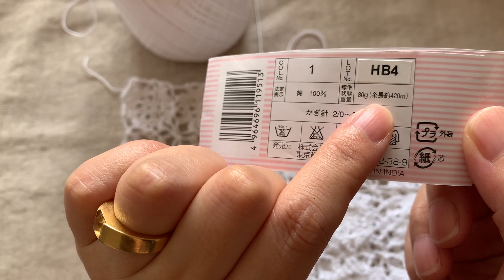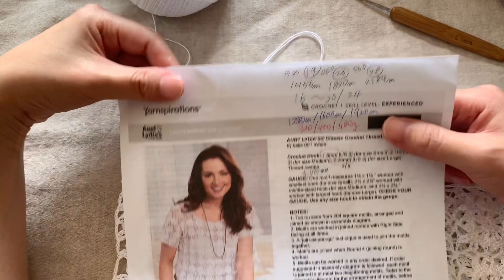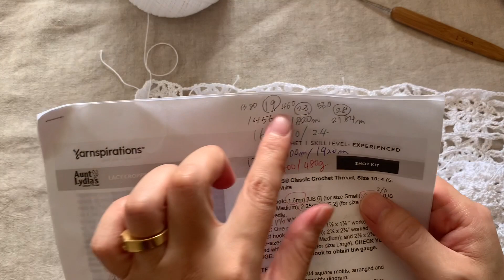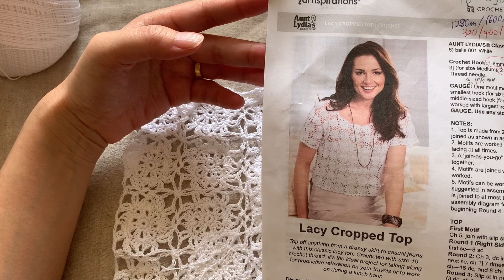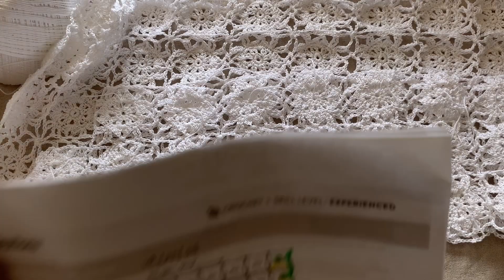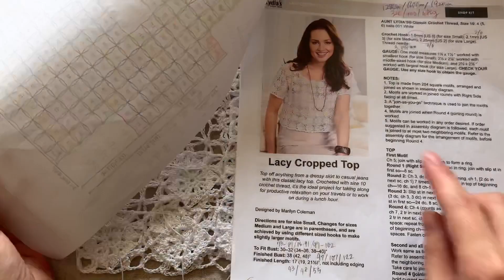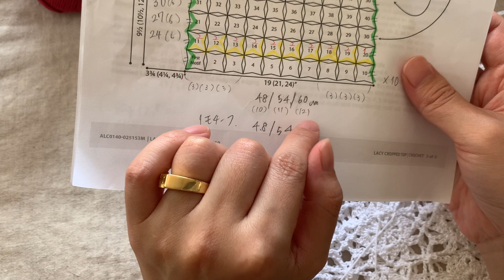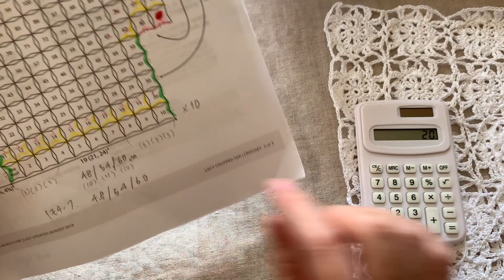[レース編み半袖トップス進捗状況2] かぎ針編み花モチーフNo.401：１．ボトムアップで編む方法 ２．サイズについて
Susanna's Hobbies free official member service（無料会員サービス）
Susanna's Hobbies official store（公式オンラインストア）

動画で編んでいる作品のパターンダウンロード先（PDF)

This video has been explained and interpreted by Susanna in her own words, and also has been re-explained in an easy-to-understand manner so that viewers can easily knit with crochet hooks and needles. We teach both visually and audibly while demonstrating the actual knitting method. Furthermore, by adding the original minor arrangement, the degree of perfection of the work is further enhanced. Also, in the video, there are many hints and advice from Susanna's unique point of view, including the explanation column, blog, and comment section here.
このビデオは、視聴者がかぎ針や棒針を使って簡単に編み物ができるように、スザンナが自分の言葉で説明・解釈し、わかりやすく解説したものです。実際に編み方を実演しながら、視覚と聴覚の両方で教えます。さらに、オリジナルのマイナーアレンジを加えることで、作品の完成度をさらに高めています。また、映像の中だけでなく、こちらの解説コラムやブログ、コメント欄などでも、スザンナならではの視点でのヒントやアドバイスがたくさんあります。

Welcome to Susanna's Hobbies

Knitting charts and patterns
Please refrain from reprinting, distributing, diverting, using for commercial purposes, or using in other videos without permission.
If you would like to use these videos as teaching materials in your videos or classes, please be sure to mention Susanna's Hobbies® as a reference source and provide the URL of the video in the description field.
For more detailed information, please refer to the "Copyright" link in the channel summary section.
編み物のチャートとパターン
許可なく転載、配布、転用、営利目的での使用、他の動画での使用はご遠慮ください。
動画や授業などで教材として使用される場合は、必ず参照元としてSusanna's Hobbies®と記載し、説明欄に動画のURLをご記入ください。
本規約は、説明欄に個別に記載されているか否かにかかわらず、Susanna's Hobbies®のすべての動画に適用されますので、ご注意ください。

For more information about copyright, please refer to the Channel Overview.

If you don't mind, we are waiting for your channel subscription

LOVE
Susanna